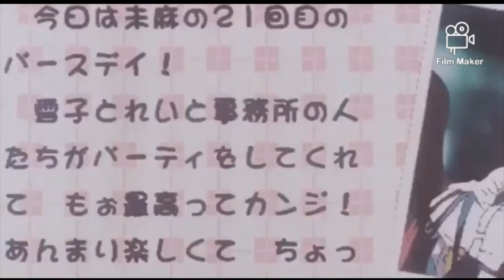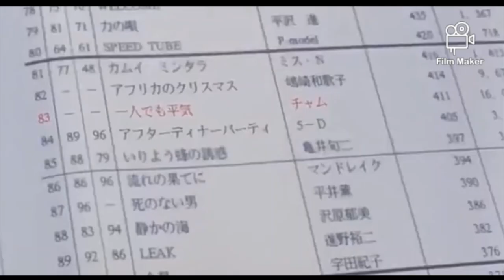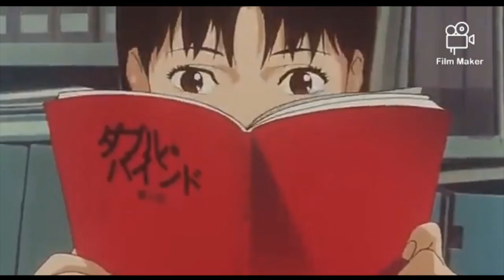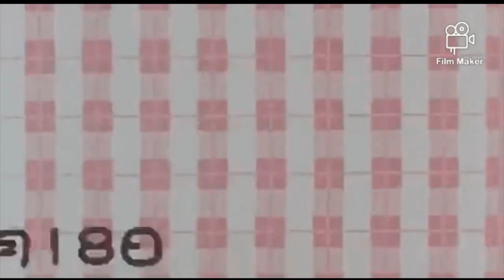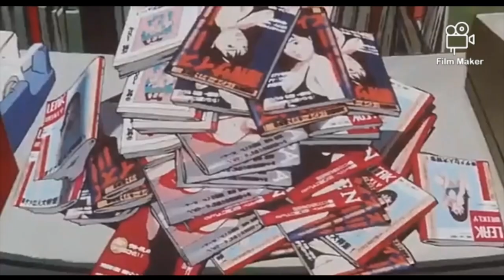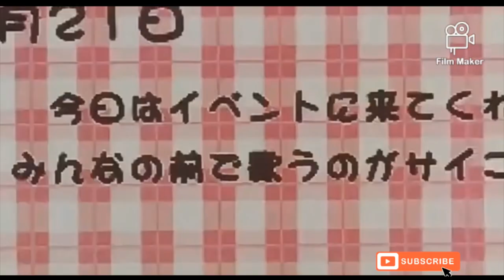Perfect blue (1997) anime movie explained in Urdu / Hindi | Psychological Horror movie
Perfect Blue is a 1997 Japanese animated psychological horror film directed by Satoshi Kon. It is based on the novel Perfect Blue: Complete Metamorphosis.
The content used in this video is for better understanding of the viewers.we use it for "fair used " only.
Credit:
Director: Satoshi Kon
Screenplay: Sadayuki Murai
Story by: Lia Sargent, Yoshikazu Takeuchi
Production company: Madhouse